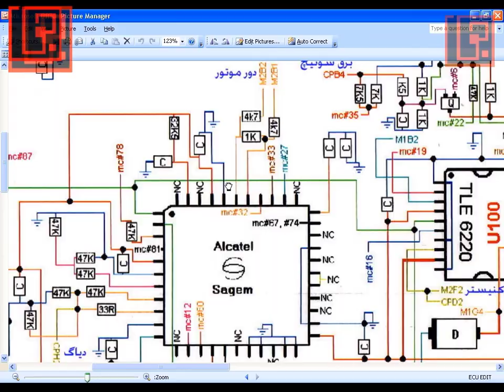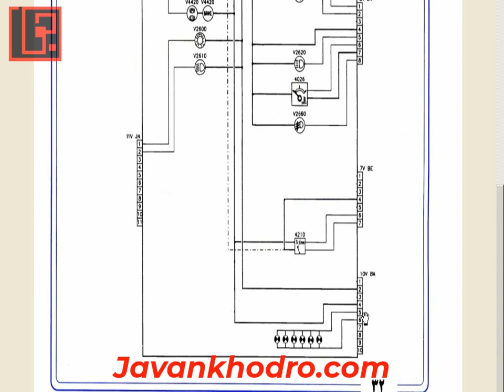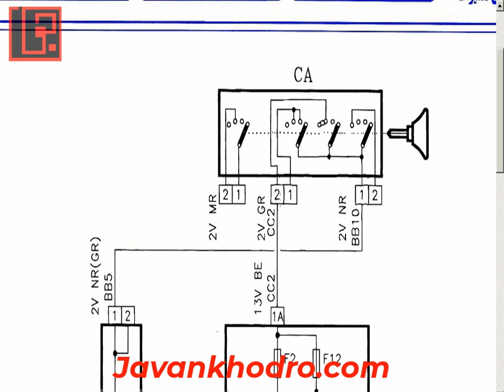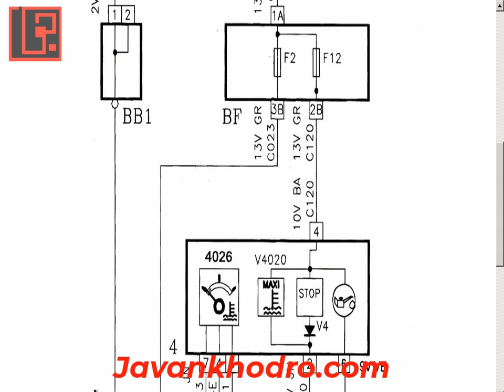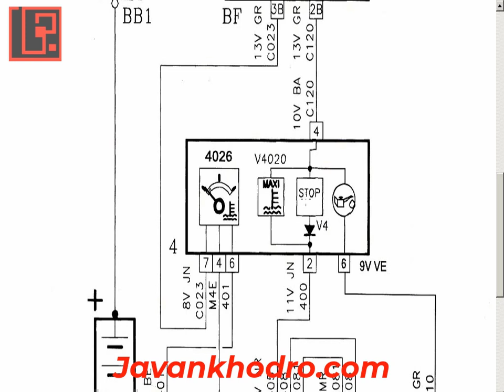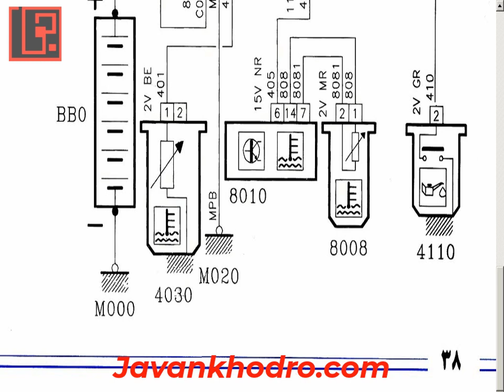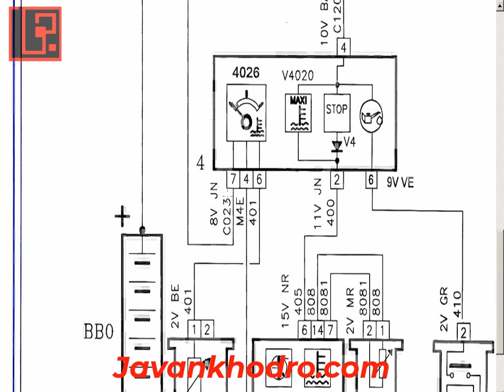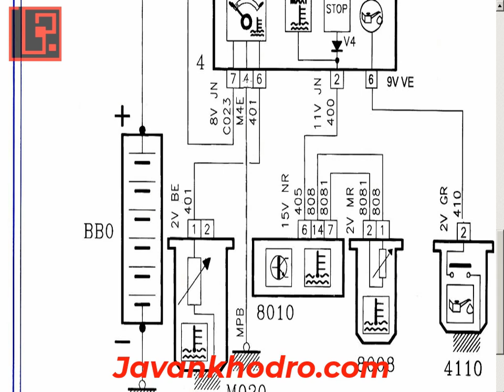آموزش تنظیم موتور قسمت 172 نقشه خوانی قسمت 6